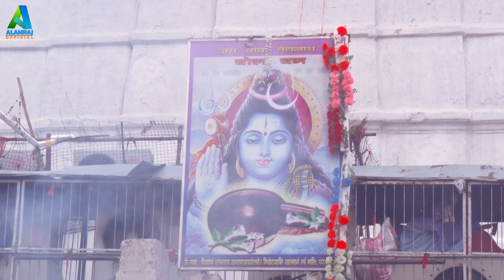Video | अर्जी अग्निवीर के | Alam Raj , Anjali Yadav | Arji Agniveer Ke | Bhojpuri Bolbam Song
Song :-अर्जी अग्निवीर के
Singer :- Alam Raj , Anjali Yadav
Lyrics :- Shashi Goswami
Music Director :- Jonny ji
Managed By :- Mars Entertainment
Company/ Label :- Alam Raj Official